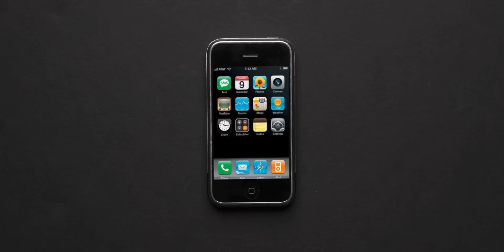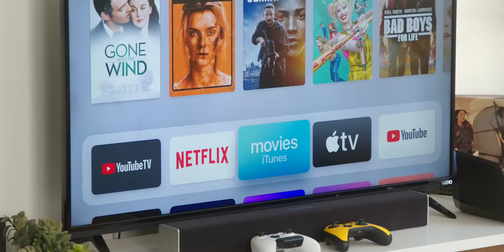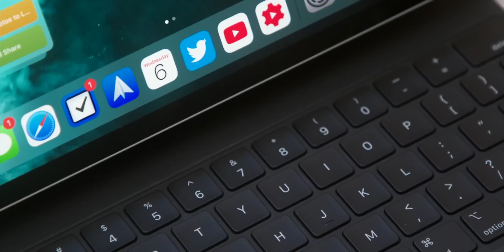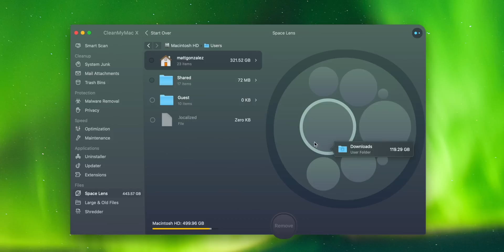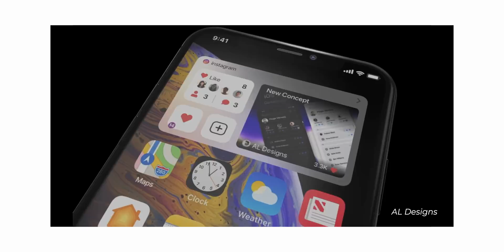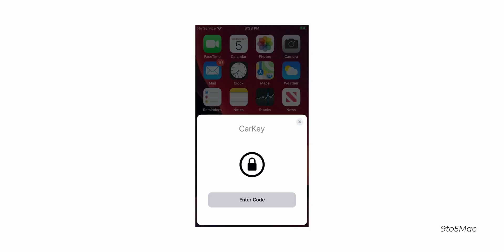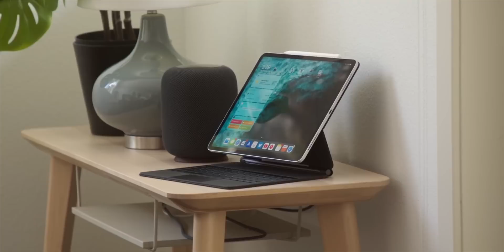WWDC new iMac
We're just a few days away from WWDC 2020, and if the rumors are correct, then we're in for a treat! As expected, we will see software announcements like iOS 14, the next version of macOS, and updates to iPadOS. Unlike most years, we are also expecting hardware announcements like a redesigned iMac, an ARM-based MacBook, and new AirPod headphones! Check out the video to see everything you can expect from Apple.